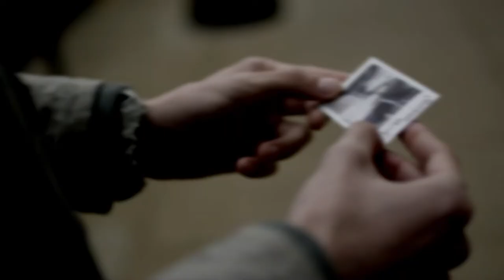GANGWAY | Official Filmsupply Edit Fest Trailer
PLOT: When the wife of a struggling boxer dies during childbirth, he pulls off a heist for his newborn daughter, but all hell breaks loose when mafia goons and crooked Chicago cops hunt him down for what's theirs.